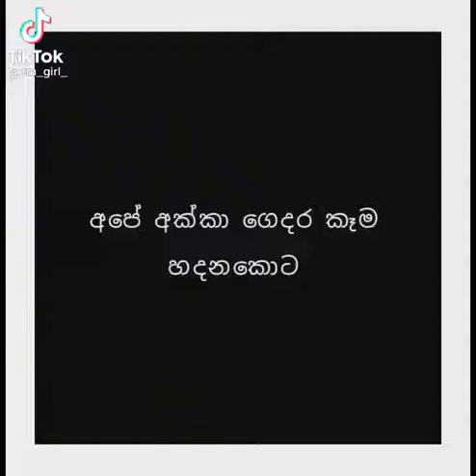2021 new watsapp videos #